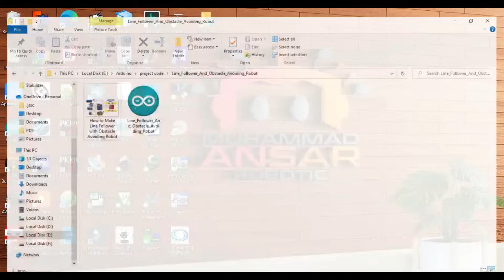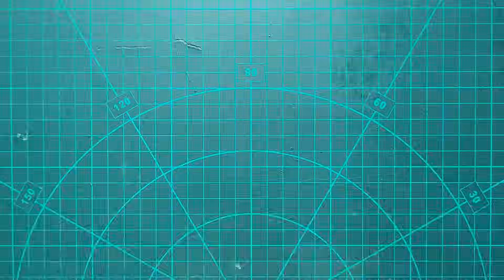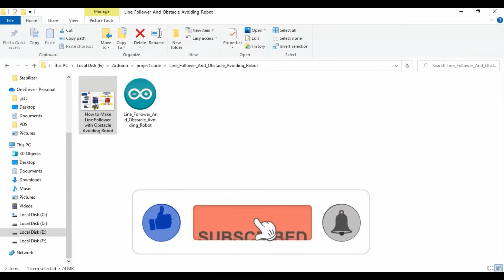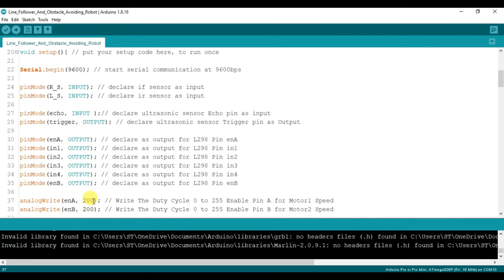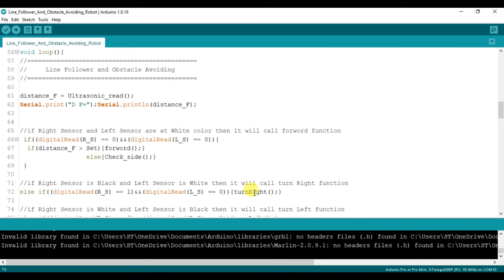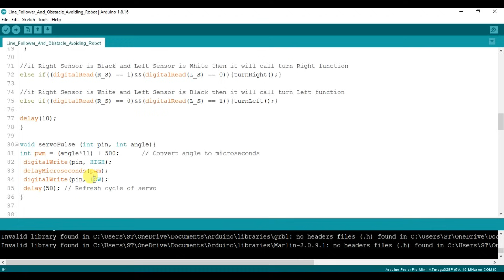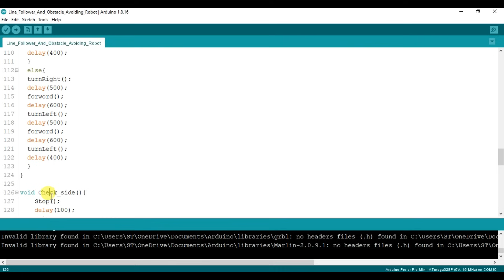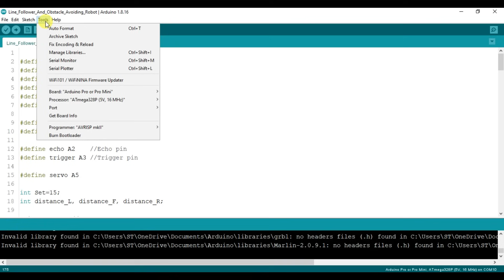Line Follower with Obstacle Avoiding Robot | Arduino and L298 Motor Driver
How to Make Line Follower with Obstacle Avoiding Robot using Arduino and L298 Motor Driver

Key moments
1:23 Schematics Overview
3:11 Hardware Assembling
13:49 Code Overview
21:17 Code uploading
22:42 Calibration the ir sensor
23:37 Final working